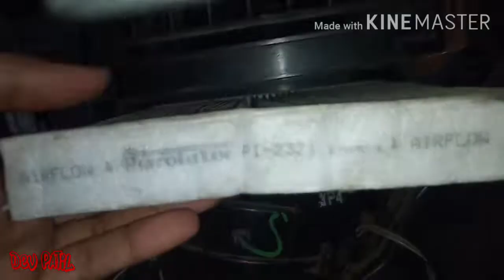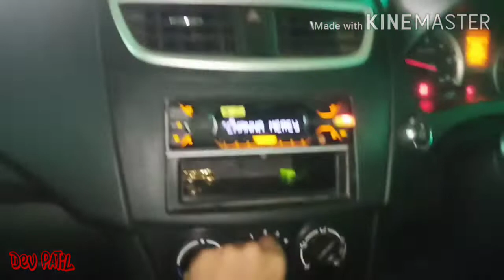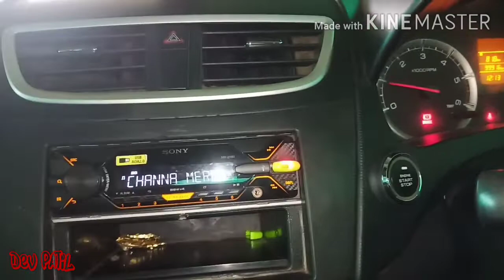Car Ac Blower / Fliter Cleaning | Maruti suzuki swift | car ki ac ka blower kaise clean kare